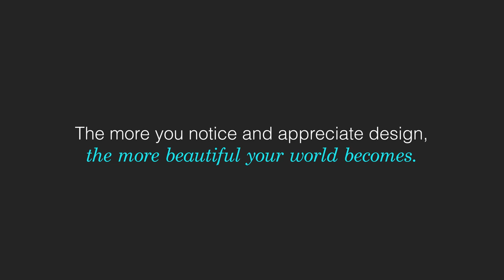Daniella On Design - The Abiding Influence of Denise Scott Brown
Theme Music
"Lindiggity" by DJ Come of Age

Something is shaking the architectural world. When American architect Robert Venturi received the Pritzker Prize in 1991, the most prestigious award of the architectural profession, he was surprised. He thought that his wife and partner of decades, South-African-born Denise Scott Brown, would be invited to share the honor. His request that Scott Brown be included in the award was denied. At the ceremony, he acknowledged, in his words, her crucial contributions.

Now, more than two decades later, students at Harvard's Graduate School of Design initiated a petition demanding that the 81-year old Scott-Brown be retroactively acknowledged for her work, deserving of a joint Pritzker Prize. The petition was signed by thousands, including Zaha Hadid, the first woman to win the award. Rem Koolhaas added a comment to his signature, writing that "The fact that one of the most creative and productive partnerships we have ever seen in architecture was separated rather than celebrated by a prize has been an embarrassing injustice."

While the names of Venturi and Scott-Brown are rarely mentioned in the press today, they are considered among the most important and gifted American architects of the second half of the 20th century.  Their role in the pantheon was freeing American architecture from the dogmatic principles of postwar modernism. Their seminal work, "Learning from Las Vegas," is a standard textbook in every architectural school worldwide. In this manuscript, the two proposed alternatives to all-glass pristine towers in the form of a new language that made architecture familiar and accessible to millions of Americans by reinventing taste. They were particularly inspired by the vernacular built fabric of 1960s Last Vegas. It was Scott Brown who had first articulated the potential of Las Vegas to be a cultural capstone through a reconnection with traditional American architecture.

Right now, it is unclear whether the Pritzker jury will honor Scott Brown with a retroactive prize, but she is on the record as saying she is moved by the petition, and by all the signatures that it has garnered from her colleagues. "It's a huge, huge reward for me in my old age," she remarked. Personally, I believe Denise Scott Brown deserves the Prtizker Award, and I will not be alone in celebrating when she wins.